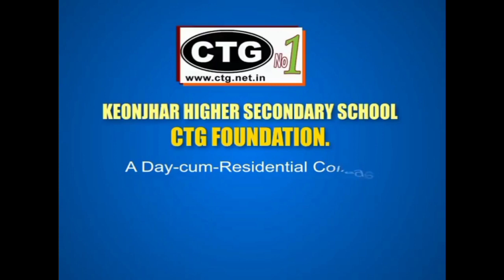BIG BREAKING ll ସ୍କୁଲକୁ ମଧ୍ୟାହ୍ନ ଭୋଜନ ନେଉଥିବା ପିକଅପ୍ ଧକ୍କାରେ ବାଇକ୍ ଚାଳକ ମୃତ ll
ll ସ୍କୁଲକୁ ମଧ୍ୟାହ୍ନ ଭୋଜନ ନେଉଥିବା ପିକଅପ୍ ଧକ୍କାରେ ବାଇକ୍ ଚାଳକ ମୃତ ll